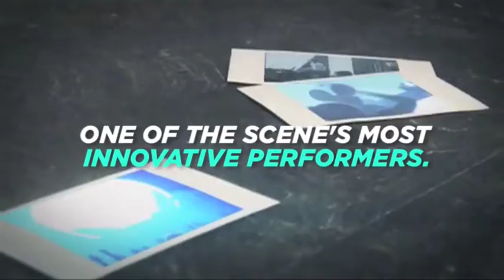End of Summer Special - Weekender / Day One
End of Summer Special - Weekender

Day One

18.09.10

Feat. Deadmau5 & Gareth Emery